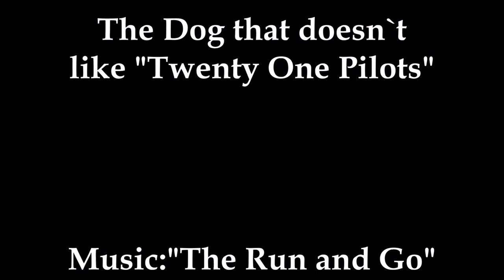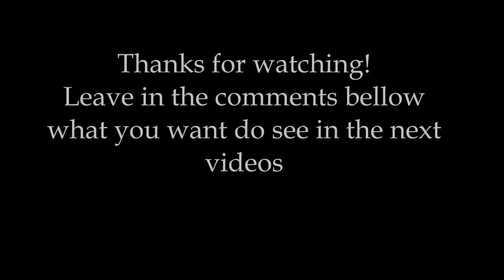The Dog that doesn`t like Twenty One Pilots